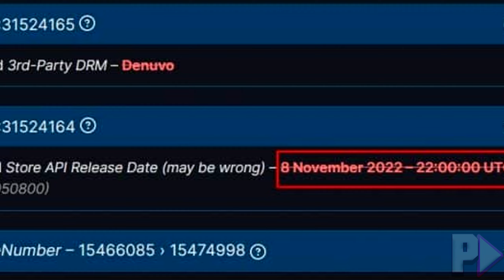OUTRA BOMBA!!! NOVO TRAILER DE SONIC FRONTIERS ANUNCIADO!!!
Salve galera! Mais um vídeo e dessa vez estarei falando sobre o anúncio do novo trailer de Sonic Frontiers que vai aparecer no evento da Gamescom 2022 que vai acontecer entre os dias 23 a 28 de agosto de 2022 e isso hypou e muito os fãs pela promessa de um novo trailer do novo jogo do Sonic que chegará no dia 3 de dezembro de 2022 (Como consta os vazamentos da data de lançamento de Sonic Frontiers)
 Basicamente, a Gamescom é um evento que reúne várias empresas do mundo dos games e serão apresentados teasers, trailers normais e trailers de gameplay de diversos games que irão aparecer nesse evento e a Sega está confirmada para aparecer na Gamescom 2022 e ainda anunciaram um novo trailer que promete revelar diversos detalhes da história de Sonic Frontiers que está rodeada de mistérios.
 Portanto, se você quer entender de forma mais profunda o assunto, recomendo assistir esse vídeo até o final para entender tudo! Até porque, o evento de Sonic Frontiers terá um novo trailer!

★ Quer ter sua pergunta ou mensagem destacada na live? Só enviar o PIX que você estará ajudando o canal PlaysZeroX a progredir no conteúdo Gotta Go Fast!

O canal PlaysZeroX traz conteúdo informativo de notícias, gameplays e análises relacionados ao Universo Sonic e muito mais nesse canal.